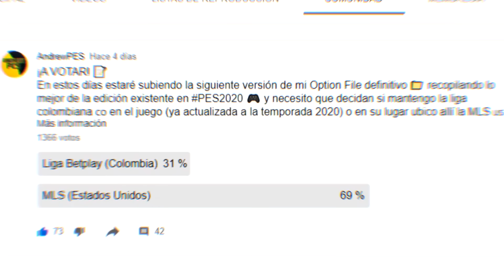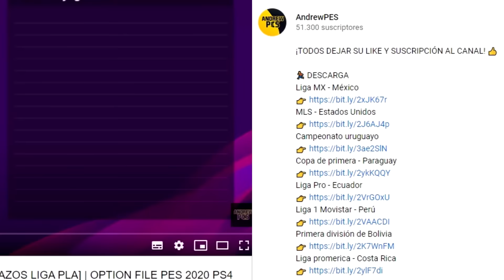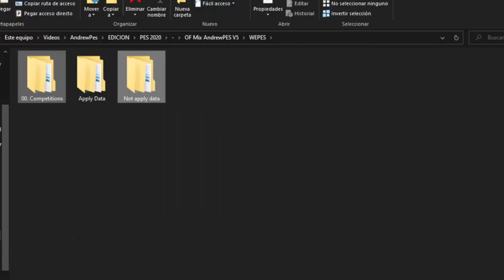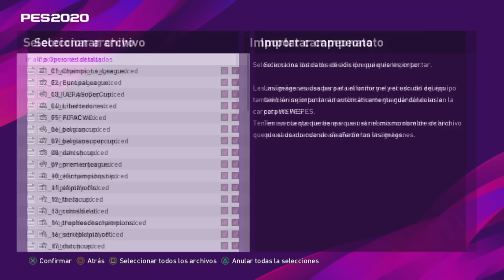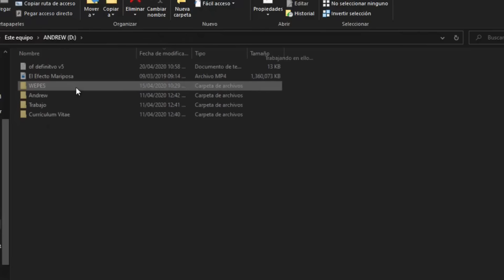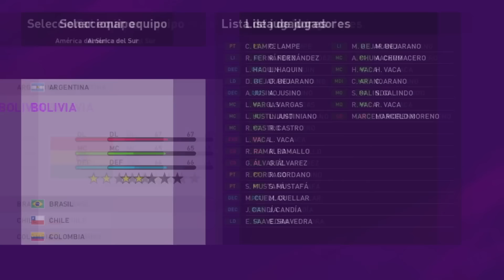OPTION FILE DEFINITIVO V5 | PES 2020 TOTALMENTE LICENCIADO || PS4 TUTORIAL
BUNDESLIGA + SELECCIONES + COPA CONMEBOL LIBERTADORES 2020 + J LEAGUE + BRASILEIRAO A/B V4 + SUPERLIGA ARGENTINA V2 + MLS + MX + MYCLUB LEGENDS V6 + LIGA CHILENA + PES UNITED

🙌 CRÉDITOS.

🎉🎊 ¡YA PUEDEN SER MIEMBROS DEL CANAL! 🎉🎊
Si desean chatear conmigo, preguntarme cualquier duda y que siempre sus comentarios aparezcan como destacados, ¡Únansen! 🏆

MÁS CONTENIDO.